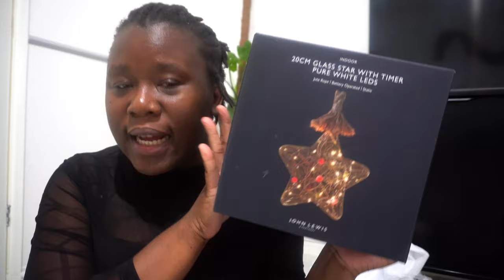vlog : weekend vlog in London, we went SHOPPING